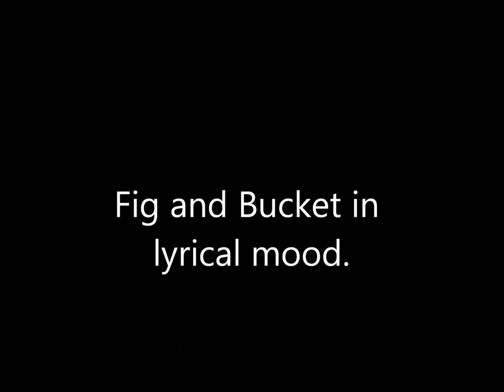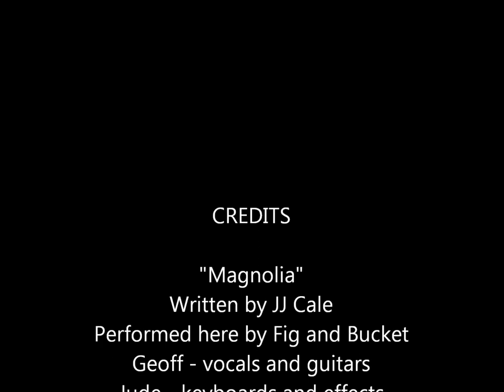Fig and Bucket - Magnolia.wmv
Fig and Bucket in lyrical mood - performing a JJ Cale number, set to photos of the beautiful Central Portugal countryside where they live.
Geoff on vocals and guitar, Jude getting creative with the keyboard.
Recorded in their home studio in Portugal.